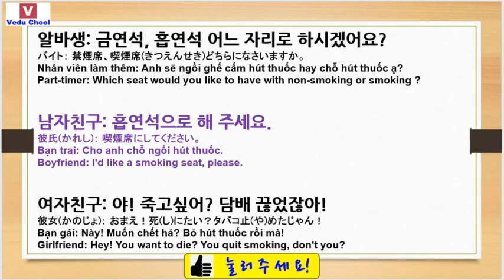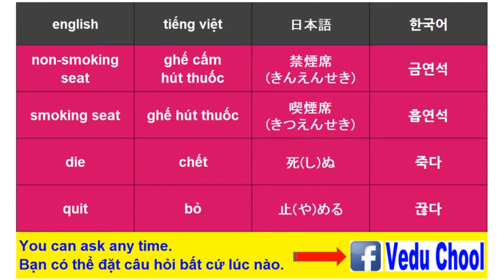#70 học tiếng hànㅣhội thoại tiếng hànㅣTại nhà hàng : Chỗ ngồi cấm hút thuốc